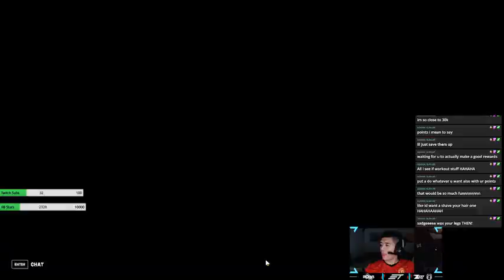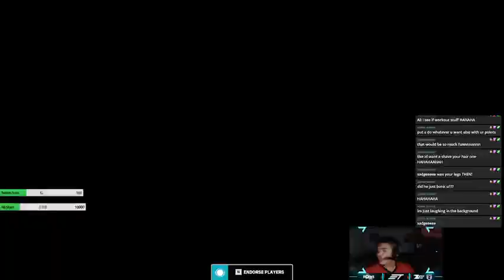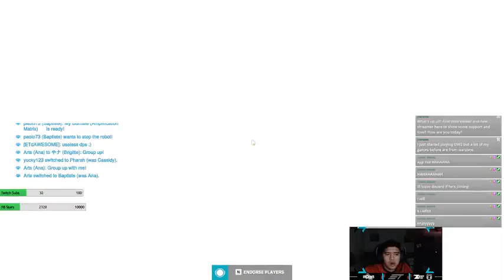Sờ Chimmmm 20h Hằng Đêm Ngày 11